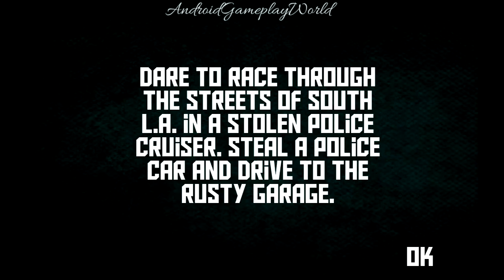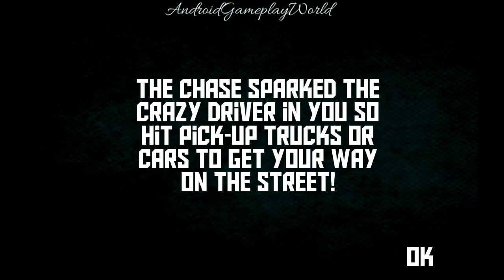Police Car Driving Game: Theft in Crime City Android Gameplay